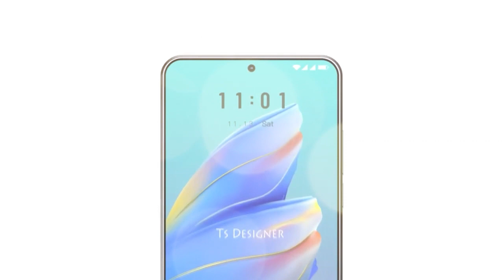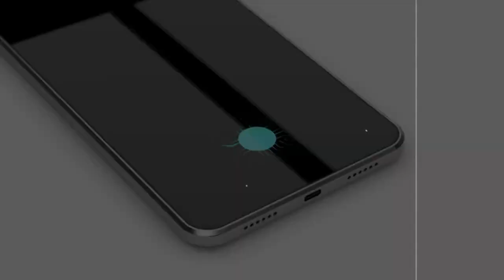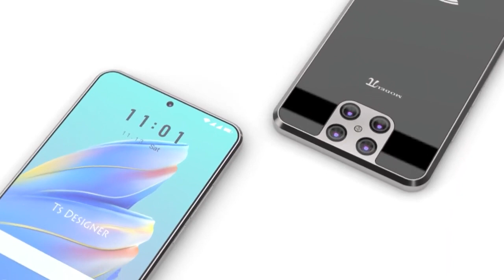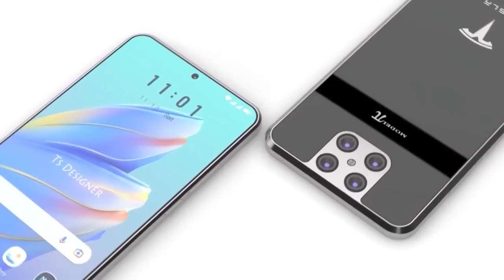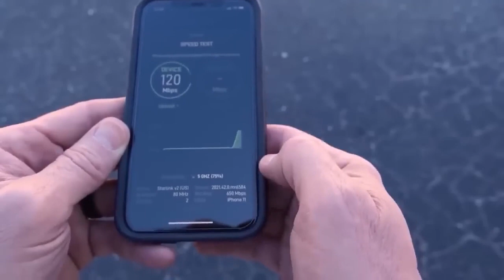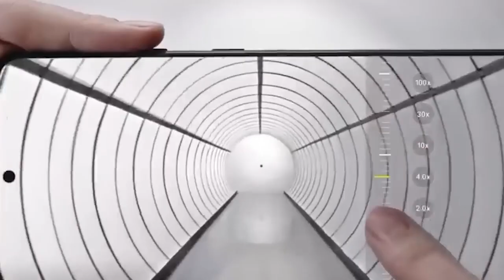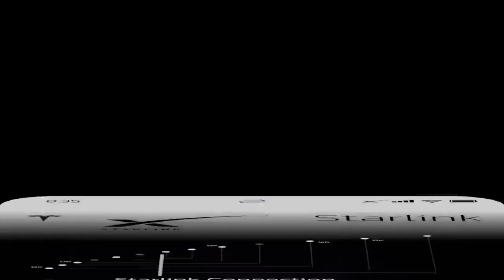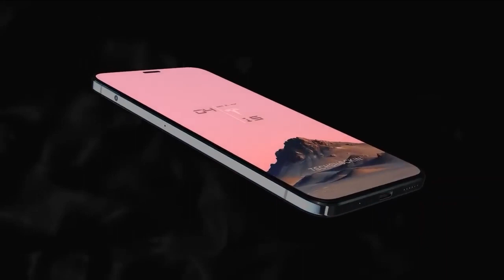"Compre Un Teléfono Tesla Model Pi Por $460" - Elon Musk Lanzó Ventas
Parece que ElonMusk no tiene la intención de dejar de interrumpir las industrias en un futuro próximo, ya que tiene planes de agregar más negocios y productos innovadores. Además de los automóviles eléctricos, la exploración espacial y más, se espera que el nuevo teléfono móvil Tesla interrumpa la industria de los dispositivos electrónicos.

Estén atentos ya que Musk acaba de revelar el teléfono móvil de Tesla, que cambiará todo en el campo de los dispositivos eléctricos. Bienvenido a Elon Musk Rewind! No olvides suscribirte a nuestro canal, darle me gusta a este video y presionar el ícono de la campana de notificación para actualizarte con Tesla, SpaceX, Starlink y todo lo relacionado con Elon.

Elon Musk, a través de su compañía Tesla, está listo para lanzar un teléfono inteligente llamado Tesla Model Pi y este lanzamiento ha entusiasmado a todos en el juego de la tecnología.

Dado su historial de inventos increíbles, desde cohetes reutilizables hasta tecnología de conducción autónoma, el mundo entero está entusiasmado por ver qué funcionalidades especiales pondría Elon en su Tesla Model Pi. ¿Qué incluiría Elon en su teléfono inteligente para que se destaque de la dura competencia que existe actualmente en ese espacio?